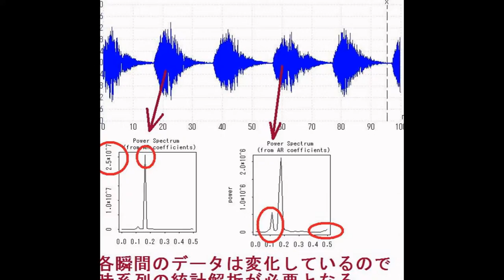スライドショー 超音波‹測定・解析›（超音波テスター） ultrasonic-labo